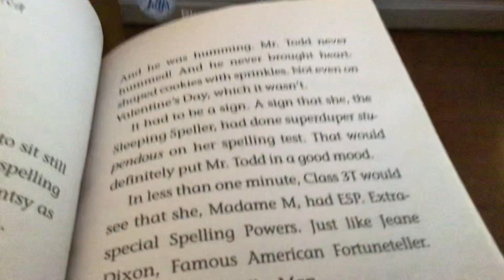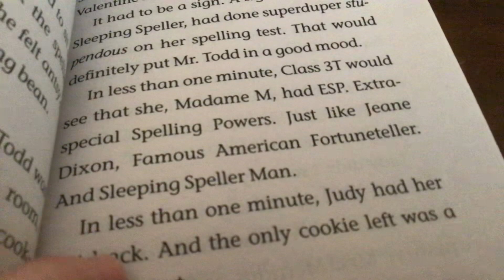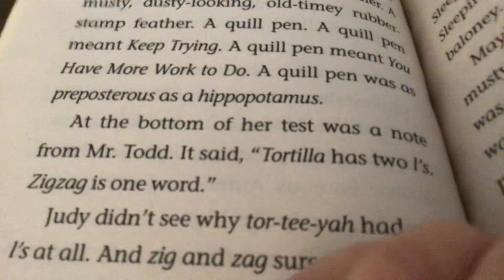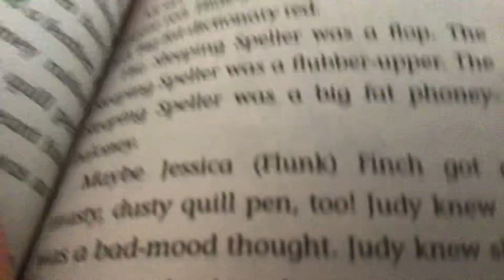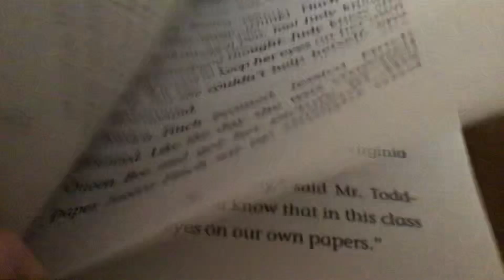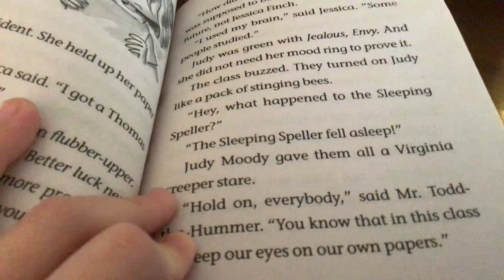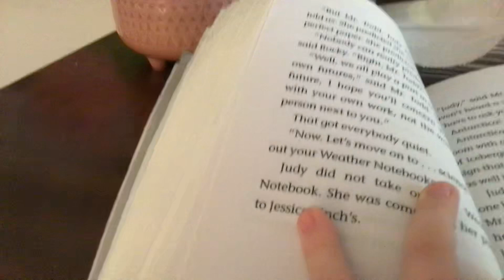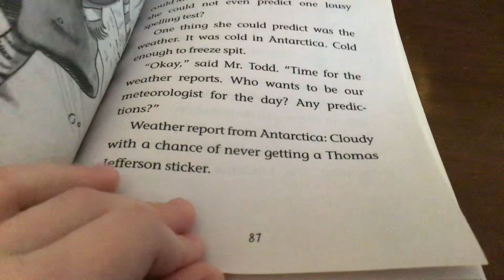Judy Moody Antarctica to The v.I.Q